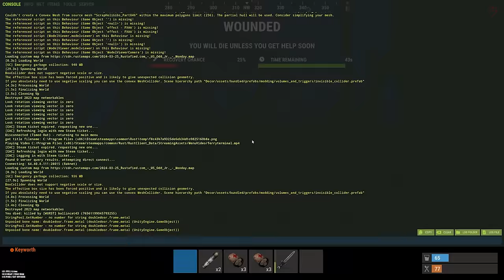I made a SECRET VAULT in Rust to hide my best loot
Hey there, Keyworth here, watch as I build myself a solo base that has a built in hidden secret bunker to store all of my loot in rust, a regular willjum right here. I also become super rich and target my neighbours for some well deserved revenge in a anticipated online raid with c4.